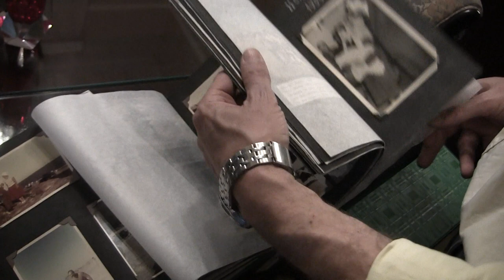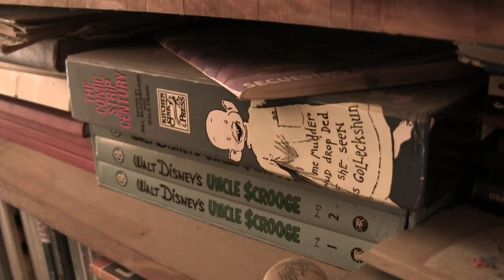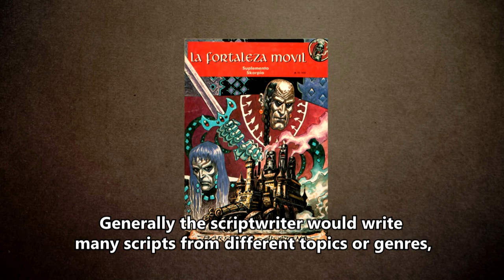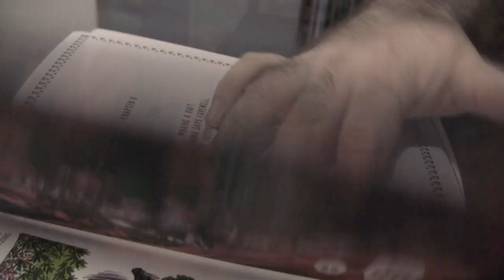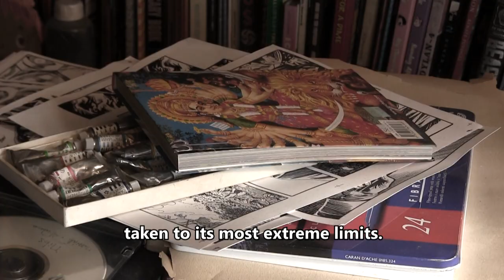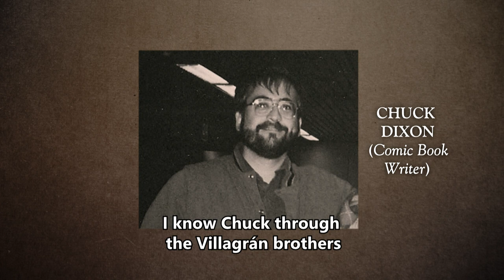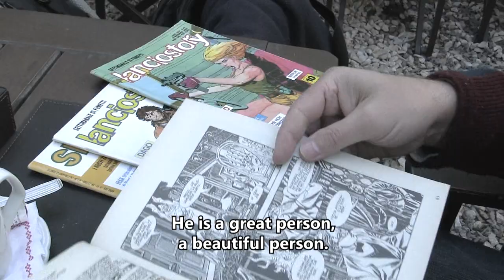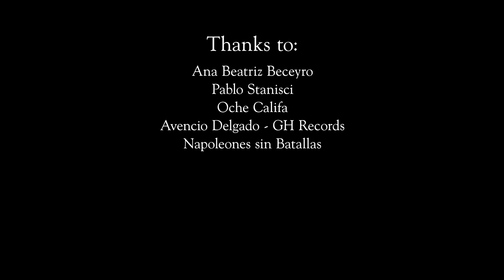Alcatena (2020, Diego Arandojo) / English subtitled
An intimate and introspective look at the life and work of Argentine comic book artist Enrique "Quique" Alcatena.
Direction and script: Diego Arandojo
Production: Lafarium
Production in England: Fabián Arnaldi
Extra music: BTB
Sound designer: Gabriel Funes
Editing: Diego Arandojo
English translation: Ana Beatriz Beceyro